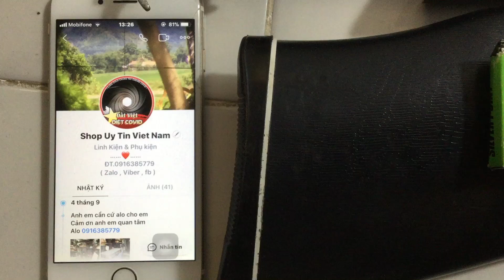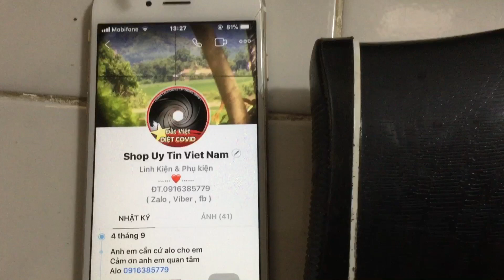Súng hơi sharp innova bắn kẹo chì l 4.5 m tham khảo giá 5.000.000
THỂ LOẠI súng hơi
LOẠI SÚNG Multi-Pump Pneumatics
CHIỀU DÀI TỔNG THỂ 87.9cm
CHIỀU DÀI NÒNG 50.8cm
LOẠI NÒNG Sharp, cấu tạo bằng thép, 12 đường khương tuyến
CỠ ĐẠN TIÊU CHUẨN 4.5mm (0.177″)
BĂNG ĐẠN không có băng đạn
CƠ CHẾ NẠP KHÍ nạp tay bằng cần bơm tích hợp trên súng
SƠ TỐC ĐẦU NÒNG khoảng 958fps
ĐỘ CHÍNH XÁC cao (tối đa 45m), tầm bắn ~ 60m